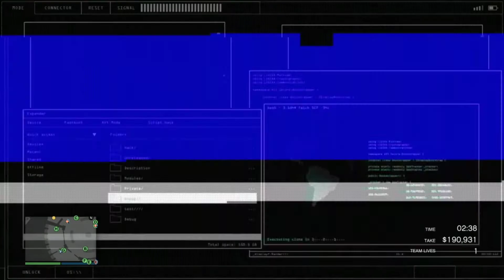GTA ONLINE Diamond Casino Heist (Indian Gameplay)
hey guys if you enjoyed the video don't forget to press that subscribe button and make sure you ring the bell so that whenever I'll upload a new video you gonna get notified thanku 🙏

gta online
gta online diamond casino heist
gta online Heist
gta online indian gameplay